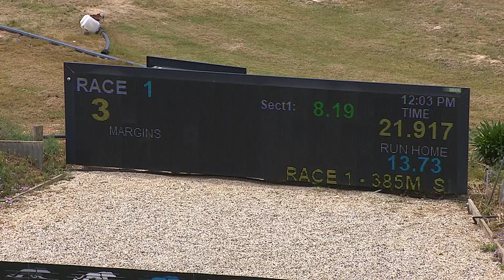SHP THU 10 NOV 22 R1